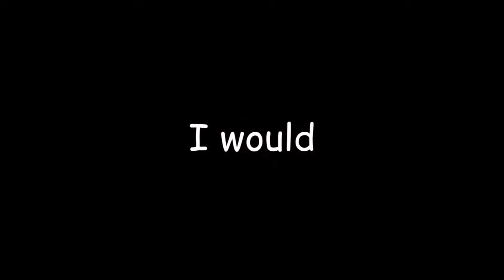AE86.EXE - Midnight Racing Tokyo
Pls give me some idea in next video!!